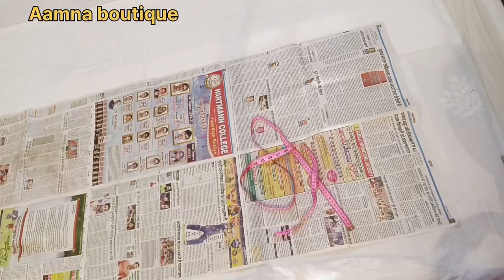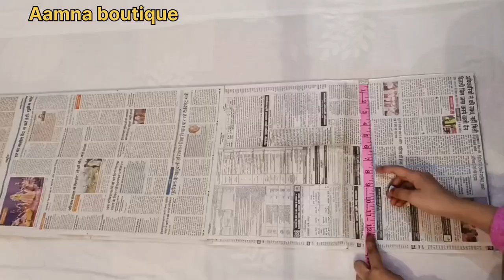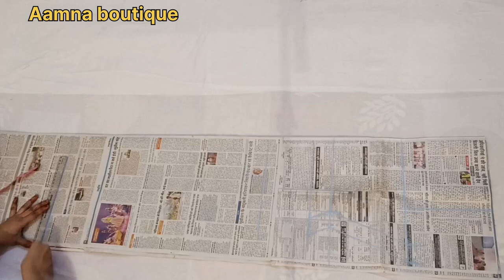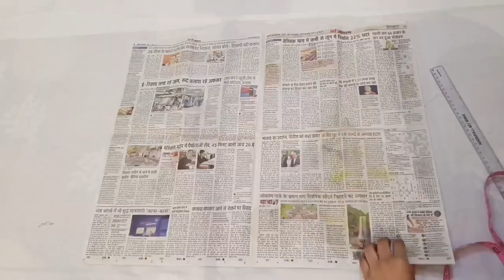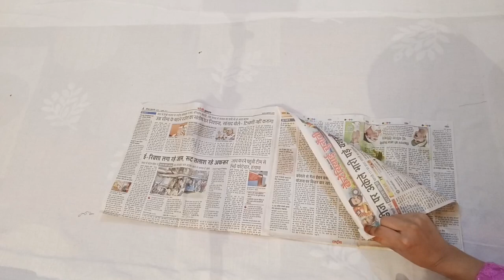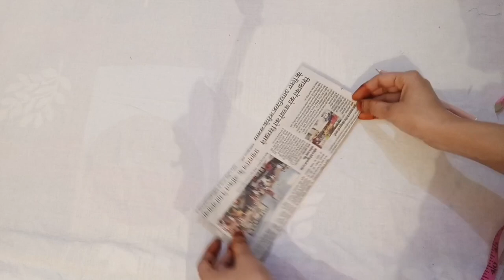korean kurti cutting कोरियन कुर्ती कटिंग ll Aamna boutique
long kurti korean
korean kurti plazo
korean kurti designs
korean girl
korean food
long kurti design
korean dress
korean makeup
korean kurti with palazzo pants
korean girlfrien
kurti design
korean girl fashion
korea trip
kurti jeans
full length kurti
vietnamese kurti
korean dresses
Chinese long kurti
chinese kurti design
palazzo with long kurti
loose palazzo
silk kurti
kurti design
korean kurti designs
designer kurti design
kurti design for jeans
new kurti design
new kurti designs
fancy kurti design
trandy kurti design
summer kurti design
top kurti design
chinese kurti design
neck design for kurti
silk kurti design
kurti design for girls
 korea plus size store
 korean kurti neck design
korean kurti design cutting and stitching
  korean cute song
  korean skirt dance
  koreanische kleider
  koreanische klamotten
  korean long kurti design
  korean long kurti cutting and stitching
korean style kurti cutting and stitching
long kurti design
silk kurti
chinese long kurti
new dress design 2024
silk kurti design
kurti designs
branded top stylish
outfit ideas
latest fashion design
loose palazzo
dressbusiness casual
कोरियन ड्रामा इन हिंदी
कोरियन ड्रेस
कोरियन कुर्ती की कटिंग कैसे करे
ड्रेस कोरियन